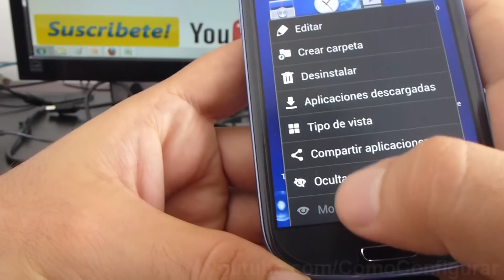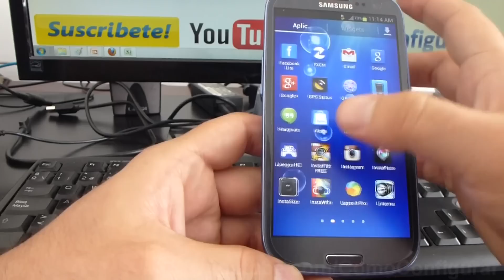como ocultar aplicaciones en android Samsung Galaxy S3 español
Como ocultar aplicaciones en smarthphones android Samsung Galaxy S3